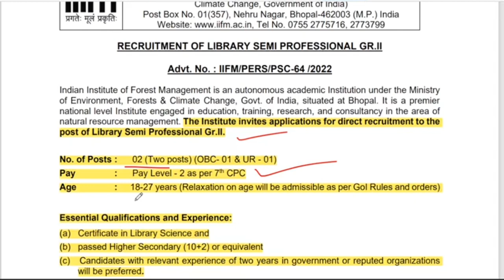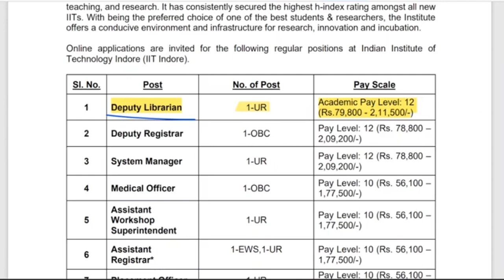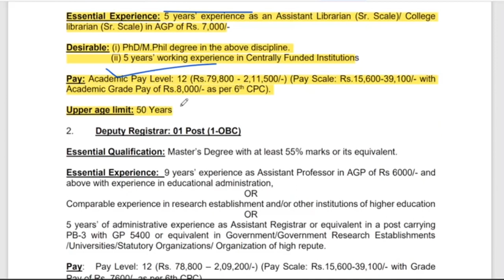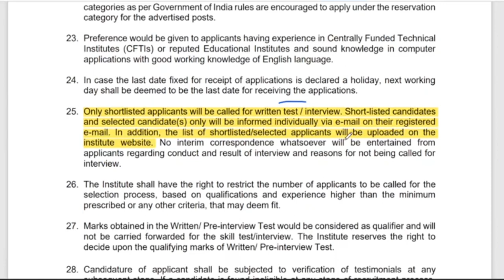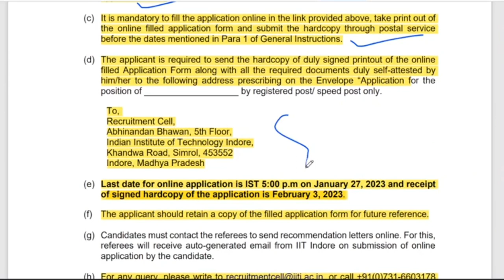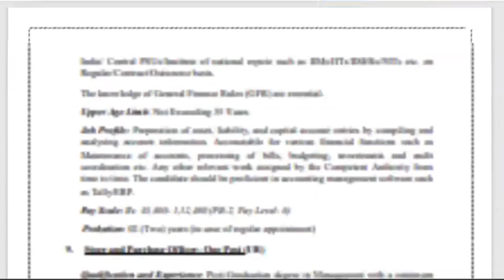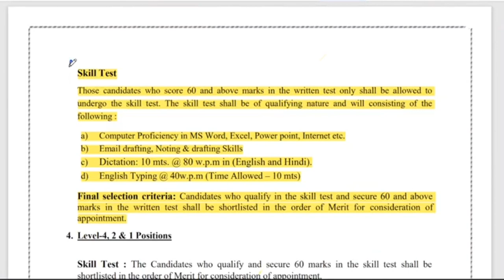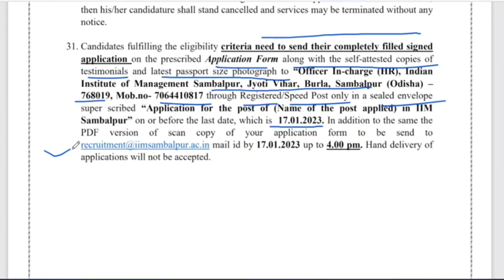New Librarian government vacancy 2022 | सरकारी लाइब्रेरियन नई भर्ती 2022 | new librarian Bharti 2022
New librarian vacancy 2022 || new librarian post 2022 || new Librarian Recruitment 2022 ||  new library update 2022 - By Nisha Singh